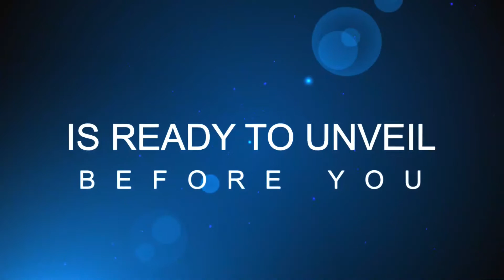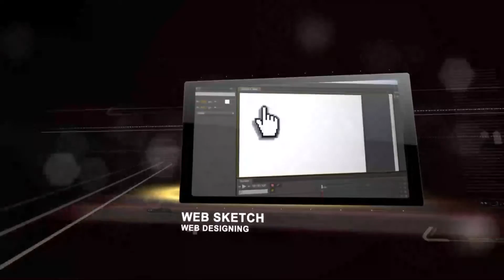Ignite15 Promo Video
The Most awaited promo of ignite15

PG Department Of computer Applications
Marian College Kuttikkanam